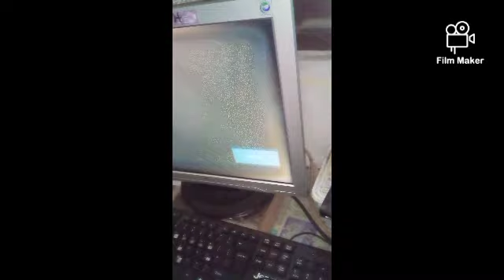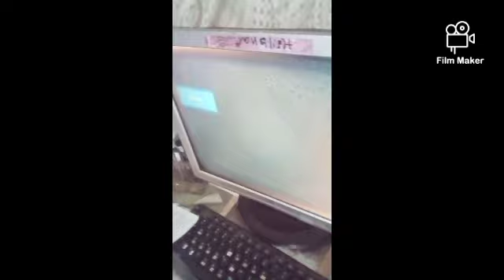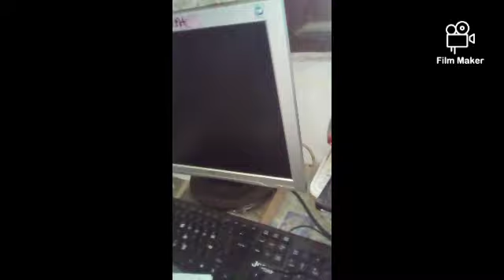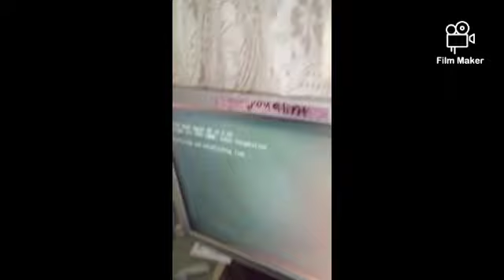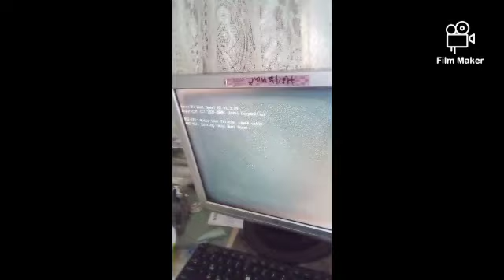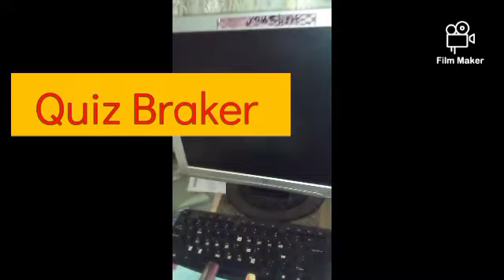No display problem solve in PC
Welcome to Quiz Braker .
I have a problem with this pc. its not brings VGA Signal. you can see how I solve this problem in this video .